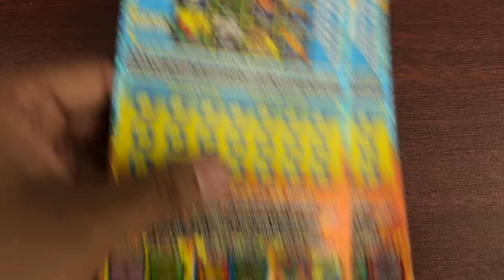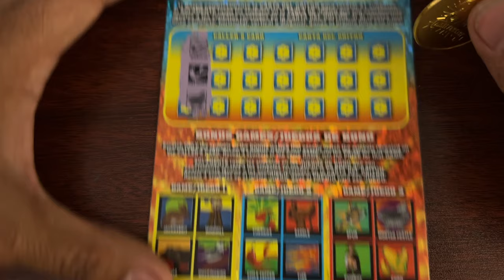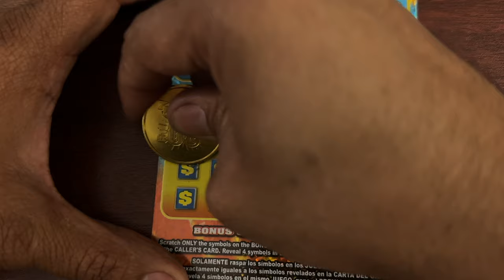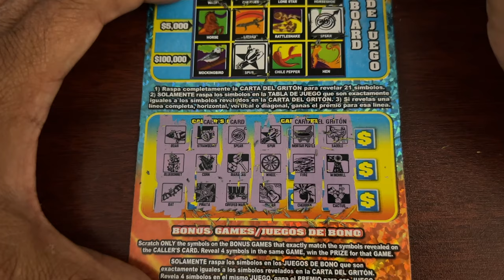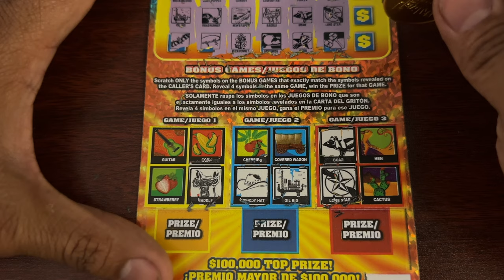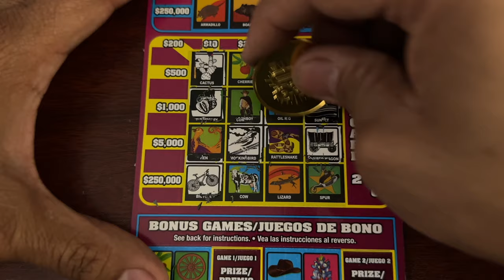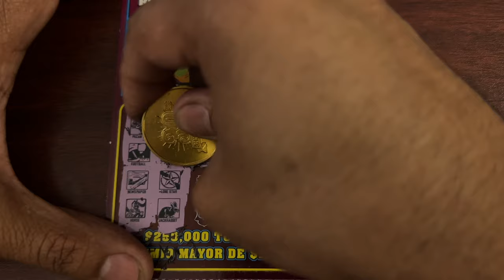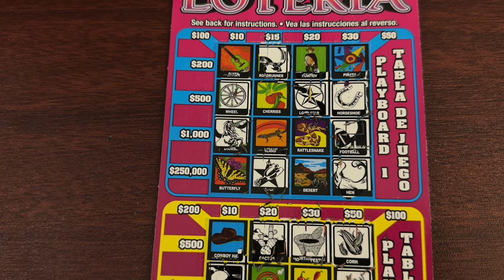LATE NIGHT TEXAS LOTTERY, SUPER AND MEGA LOTERIA TICKETS SCRATCH OFF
Thank you guys for your support and blessings.

IF YOU LIKE SEND A FAN MAIL:
JAY T SCRATCH